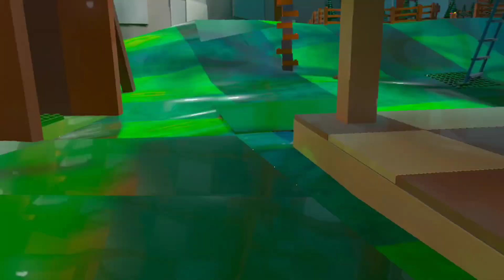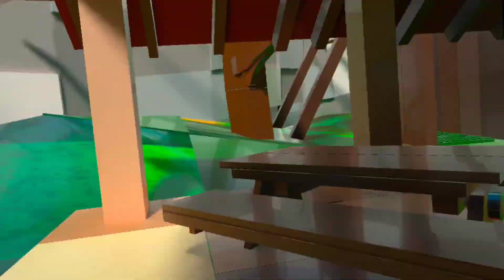Stick Justice in Brick Tag (Part 1)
BRICK TAG DISCORD